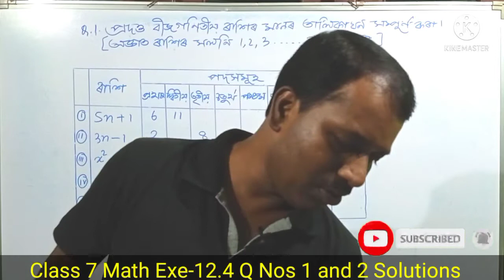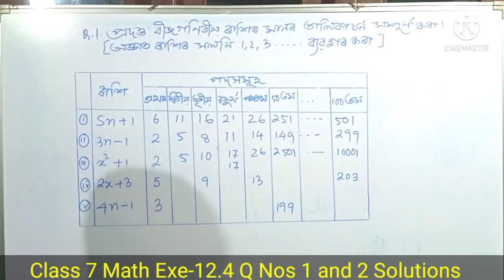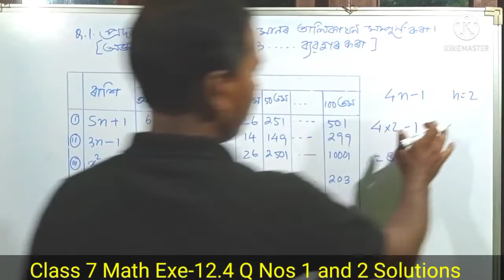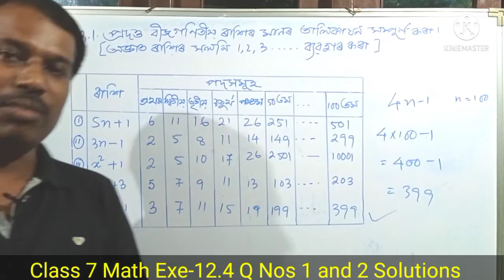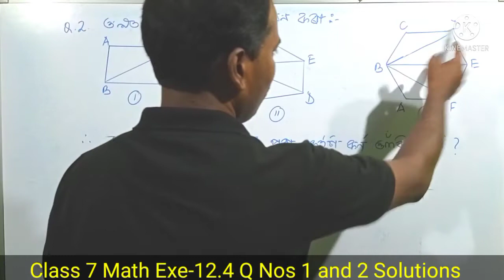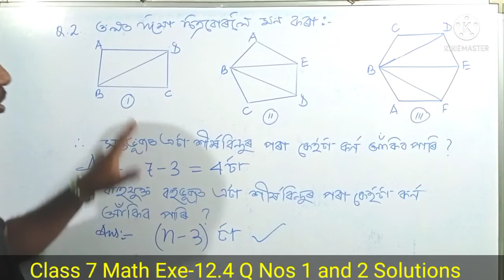Class 7 Math Exe-12.4 Q Nos 1 and 2 Solutions। সপ্তম শ্ৰেণীৰ গণিত অনুশীলনী 12.4 প্ৰশ্ন নং 1 আৰু 2 ।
class 7 math exercise 12.4 Q Nos 1 and 2 solutions in assamese,
class 7 ncert maths chapter 12 solved in assamese,
class 7 scert mathematics exercise 12.4 solved in assamese,
class 7 mathematics chapter 12 algebraic expressions solved in assamese,
class 7 maths in assamese language,

NB:- This video is only for class 7 students of Assam, India as the video language is Assamese,

For more such videos please
share the video also,

Divices used:-
Collar Mic from Boya
Model No BY M1
Purchased from Amazon India
India @ Amazon.com